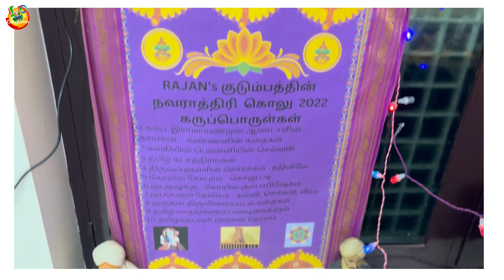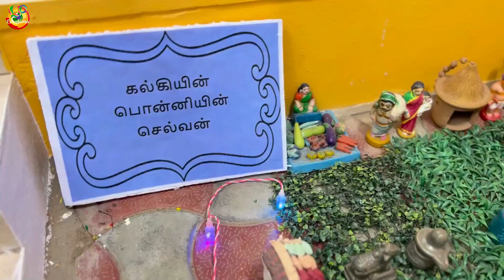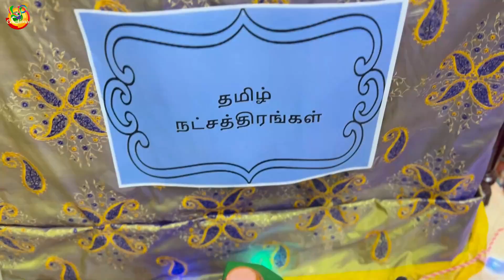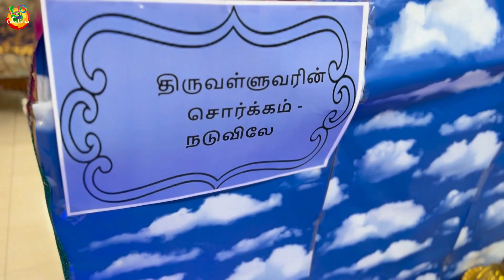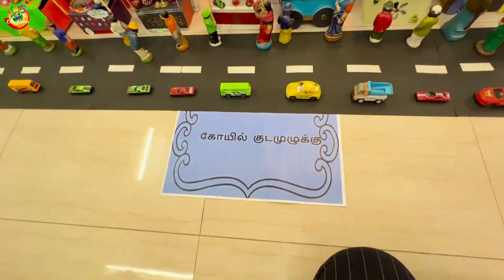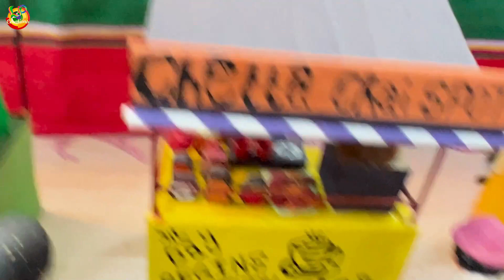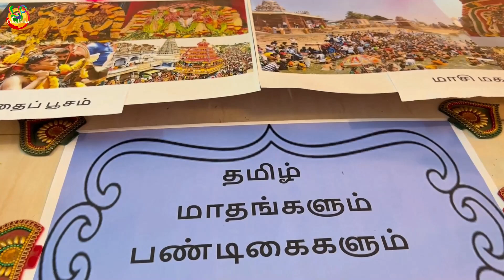golu_kondattam 2021 WINNER (Last year) - Mr.Vijay Rajan's Golu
A splendid and extravagant golu as always. Mr. Vijay Rajan & his family has created a wonderful display of all dolls in all possible ways for this Navaratri.
I am awestruck after viewing the complete setup virtually. It will be a delight to witness in person. Hopefully I can make it next year...

Kindly note that this magnificent golu is not part of the contest.
As a token of love and appreciation from LP CREATIONS, a small gift is sent to Mr. Vijay Rajan's Family.